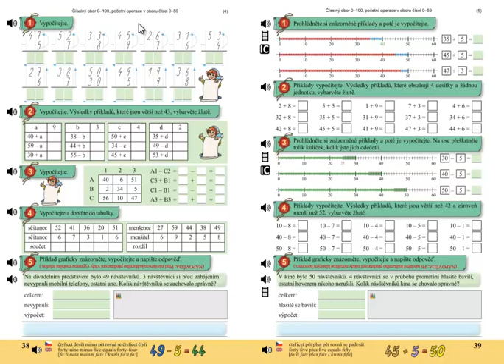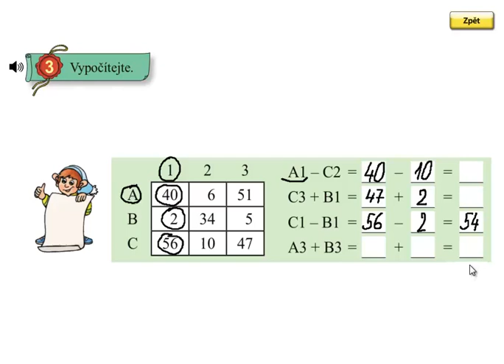Matýskova matematika 5.díl, strana 38, cvičení 3